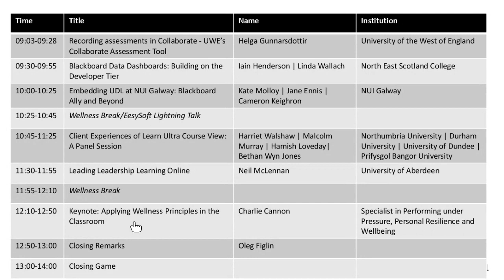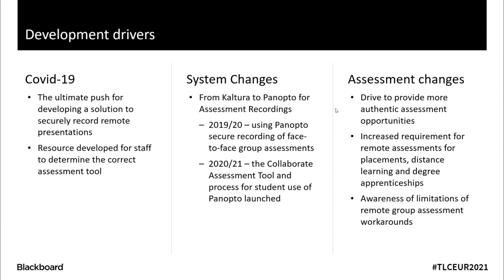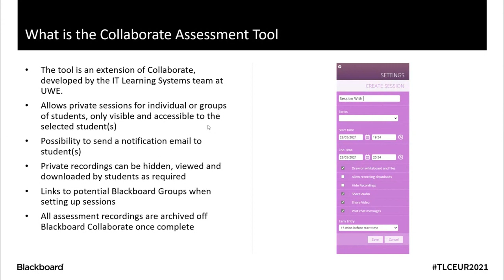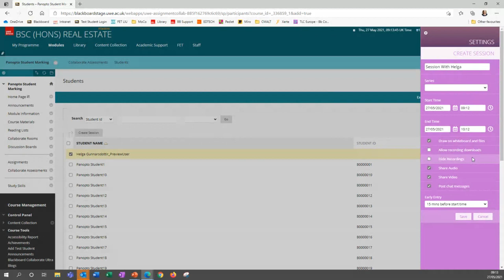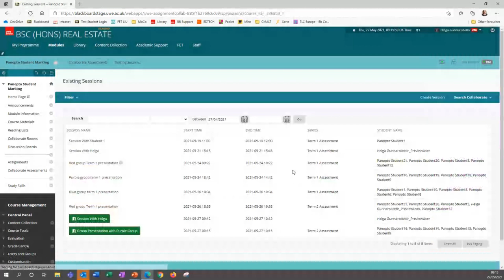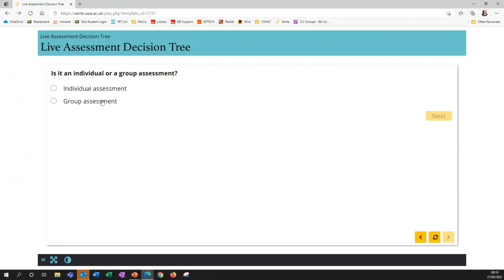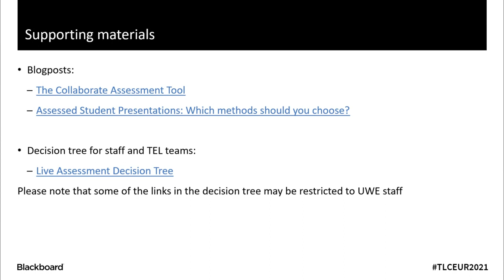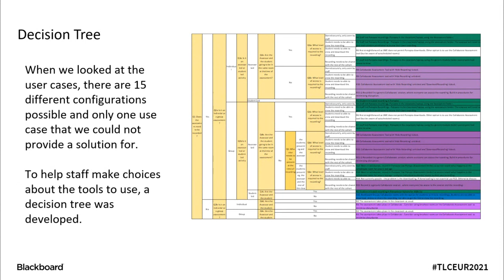TLC Europe 2021 - Recording assessments in Collaborate – UWE’s Collaborate Assessment Tool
This session will demonstrate how the Collaborate Assessment Tool works for staff and students and the resources developed at UWE to guide staff in terms of which tool to use for a particular assessment scenario.